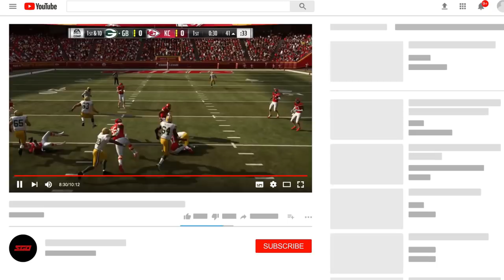ZONES FIXED! Madden 19 MAJOR Franchise & Gameplay Update!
Madden 19 MAJOR Franchise & Gameplay Update! Title Update 3 Full Story